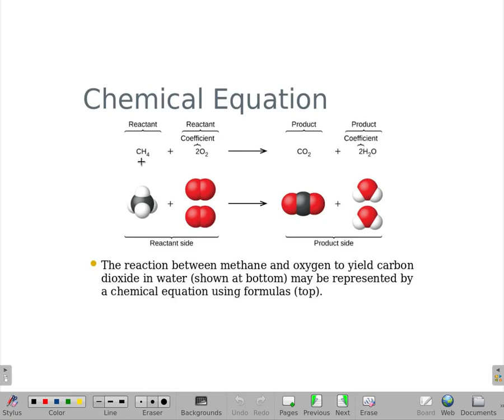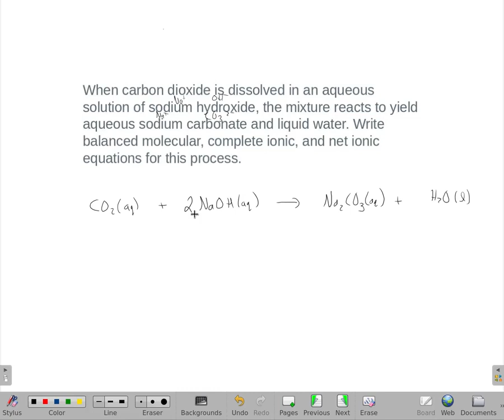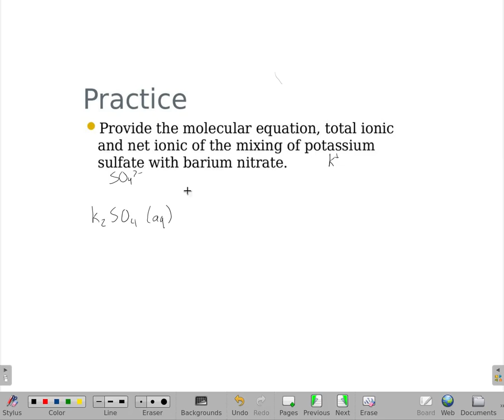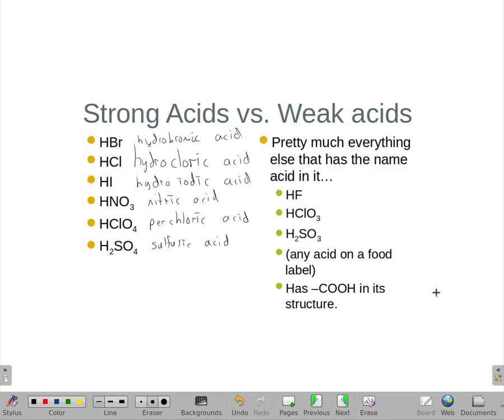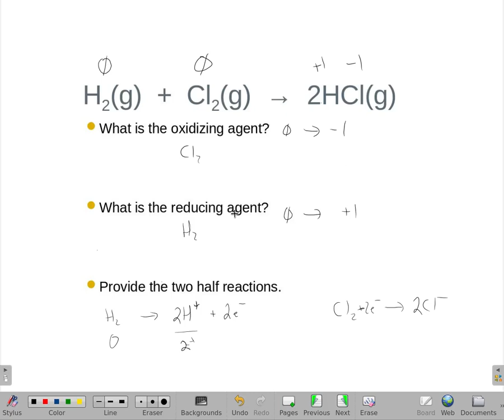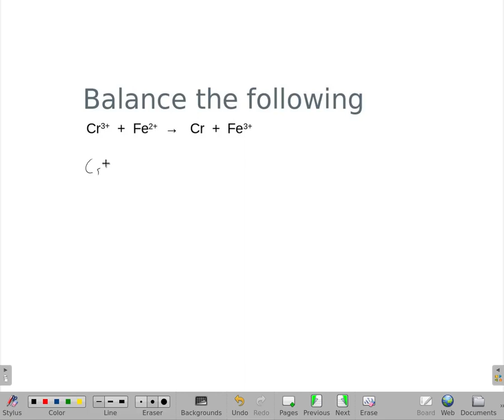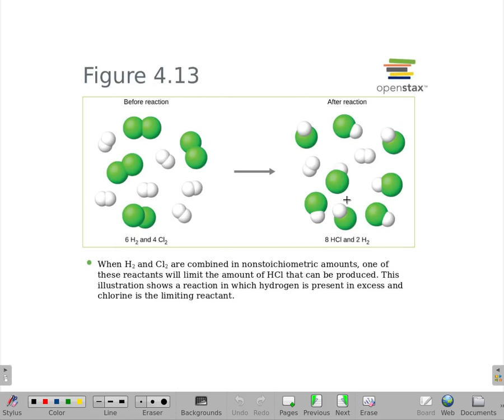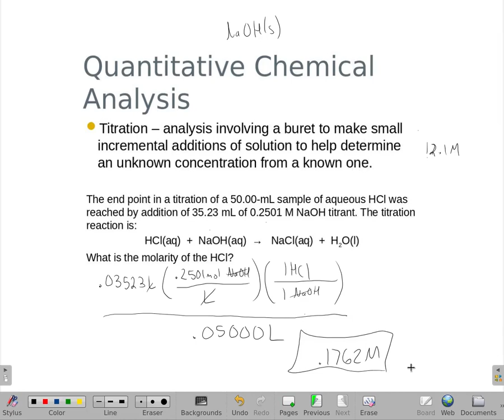GenChem 1 Chapter 4